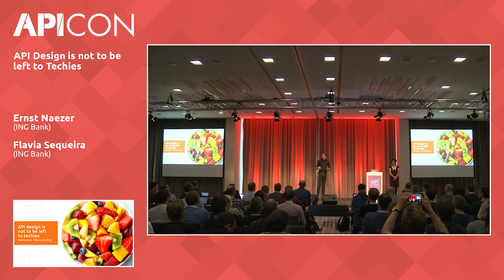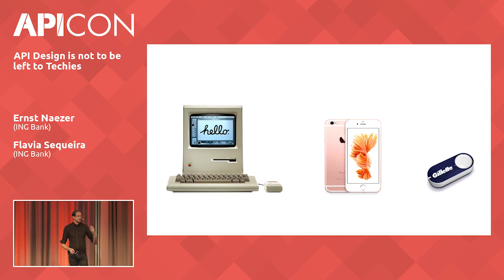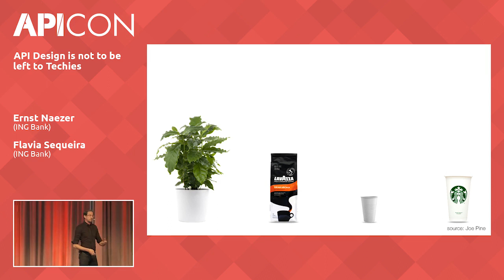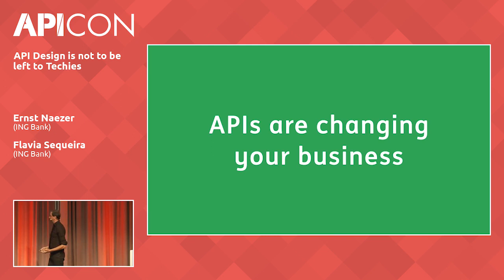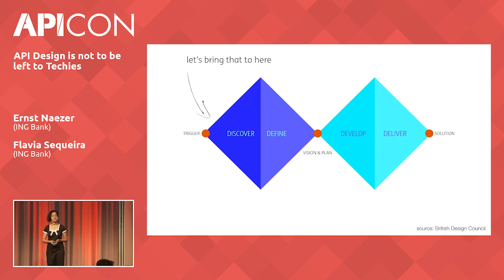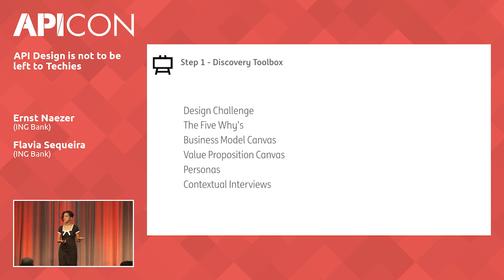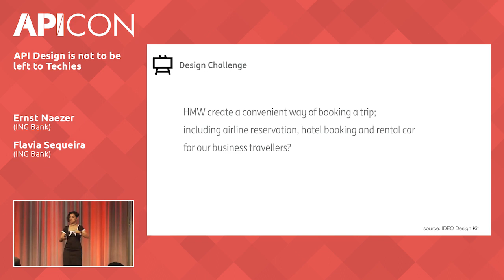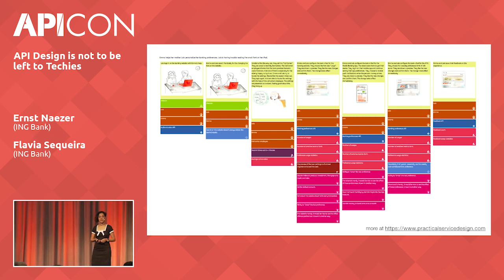APICon 2017: API Design is not to be left to Techies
Following the provocative title, this talk is an effort to broaden the care put in API Design. API Design is not a task for a loner, genius techie; and rather should welcome people from different areas of expertise. The talk proposes a API Design Methodology to facilitate such a collaboration and presents several API Design Perspectives to aid conscious choices upfront. They are what makes API Thinking at ING.

One of the hardest tasks in computer science is naming things, goes a famous joke. It’s funny because naming is a non-technical task. It involves communicating with other people and gathering what they might need and understand.

Seen by most as a technical interface, API Design, often, is about coughing up an interface specification. With their increasing popularity and use in regulation, APIs are now being embraced by non-technical folks from marketing, legal, branding. In other words, APIs are coming-of-age and start to represent the brand, this requires you to develop another outlook towards API design!

Our API Design Methodology and Design Perspectives provide a structured way to reason about the questions the API is trying to answer, and the identification and prototyping of the primary resources, their interactions and purpose.